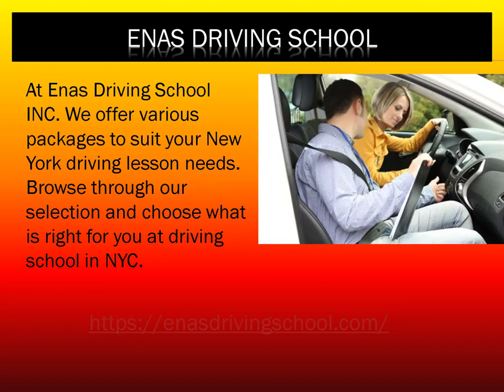Automotive Driving School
We offer various packages to suit your New York driving lesson needs. Browse through our selection and choose what is right for you at our motorcycle training and driving school in NYC. We also offer 5 Hour Pre- Licensing Course in NY.